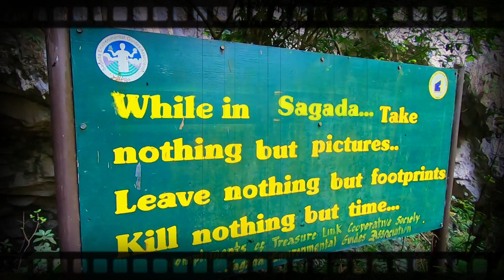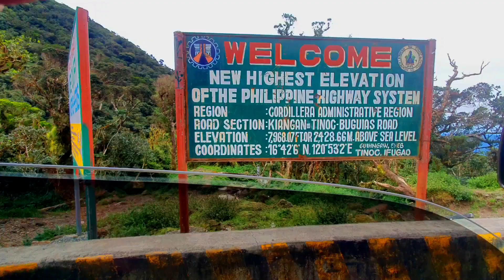Mitsubishi Adventure: Explore Mountain Provice of Luzon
exploring the high land north part of Island of Luzon. PH new highest point, Banaue Rice Terrace, Sagada, Quirino, Ilocos Sur and La Union.